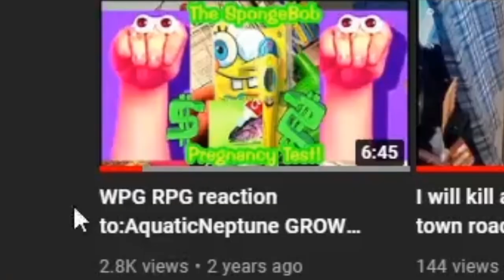The "WPG RPG" MOVIE (trailer)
The WPG RPG movie.

And for your patients for my messed-up posting schedule.

Oct: 30th is the first time I posted a video on this channel. Unfoechentlu I had to be private, but nonetheless, it's time to celebrate. Thanks, Gamerz and enjoy the easter eggs in the thumbnail! :)